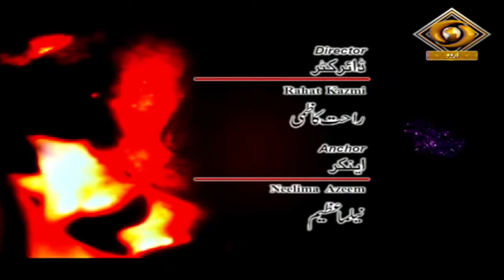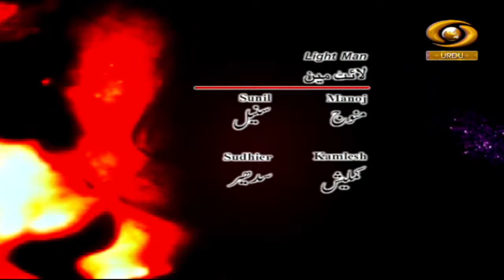Aakhir Kab Tak | आखिर कब तक | Women's programme | DD Urdu | Episode- 02 | August 22, 2022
Our Women's programme Aakhir Kab Tak on DD Urdu.